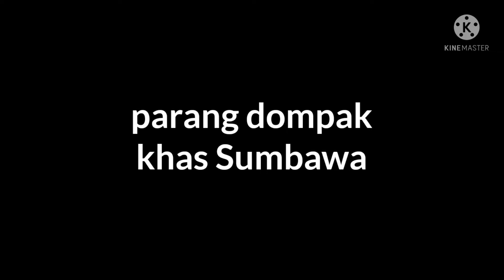Berang Sumbawa... jenis parang Dompak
sebagai kajian soal senjata tajam tradisional . parang sumbawa adalah salah satu diantaranya. dikenal juga istilah berang yang secara etimologis berasal dari unsur serap bahasa
semoga ulasan sederhana ini bisa sedikit mewarnai sebagai khasanah pemerhati dan pecinta Sajam khas

BCA 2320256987 c/o Taufan Galaxy

kontak :
WA      : 081_936_712337